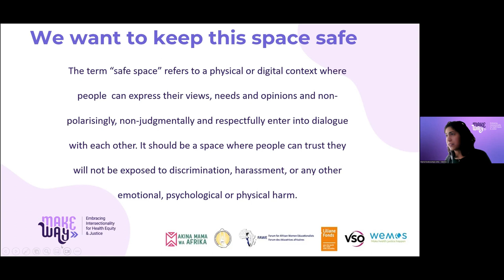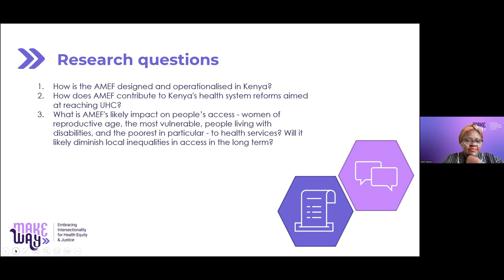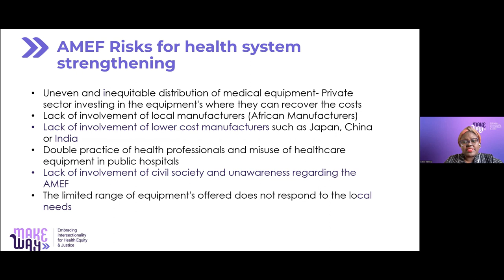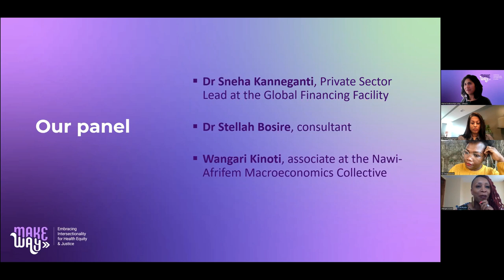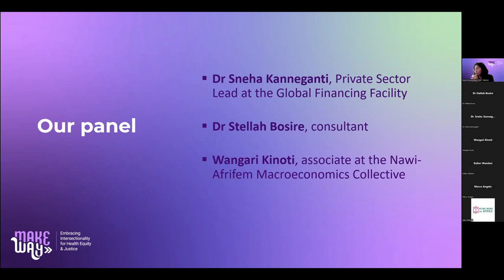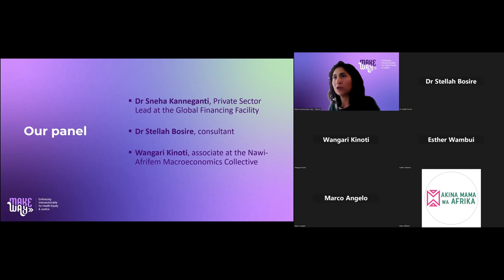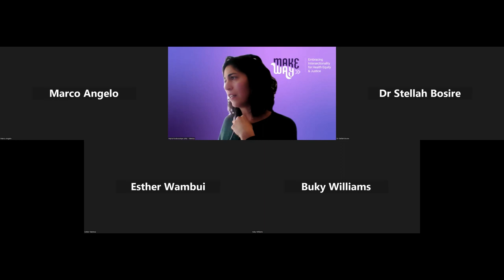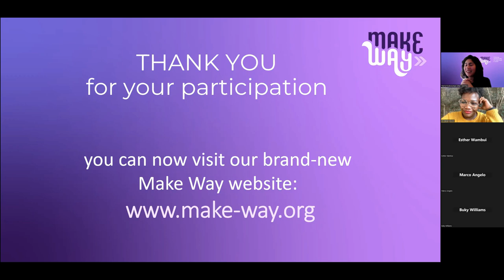Webinar: Africa Medical Equipment Facility (AMEF) report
On this webinar hosted by Wemos and Akina Mama wa Afrika, we discussed our findings in the Africa Medical Equipment Facility (AMEF) joint report.

The AMEF is a blended finance facility, set up to support private healthcare providers in seven African countries to buy medical equipment from manufacturers by de-risking loans provided by local banks.

It is carried out by the International Finance Corporation (IFC), and financially supported by the Global Financing Facility for Women, Children and Adolescents (GFF) and The World Bank International Development Association (IDA).

The report by Wemos and Akina Mama wa Afrika concluded that the AMEF failed to promote equitable and universal access to healthcare services when implemented in Kenya.

During the webinar, we provided an overview of the study, discussed the underlying causes of AMEF failure, and shared our recommendations to the funding organisations in order to improve the access to healthcare services for all.

Hosts:
Myria Koutsoumpa (Wemos)
Esther Wambui (Akina Mama wa Africa)

Panelists:
Dr Sneha Kanneganti (Global Finance Facility - GFF)
Dr Stellah Wairimu Bosire (consultant)
Wangari Kinoti (Nawi-Afrifem Microeconomics Collective)
Buky Williams (Akina Mama wa Africa)
Marco Angelo (Wemos)

More about this topic:
» Full report: "The Africa Medical Equipment Facility (AMEF) in Kenya: Does this new blended finance facility contribute to equitable access to healthcare services?"
» Blog post: "The Africa Medical Equipment Facility in Kenya fails to promote equitable access to healthcare"
» Report by Wangari Kinoti and Crysta for DAWN: "Medical Equipment Leasing in Kenya: Neocolonial Global Finance and Misplaced Health Priorities"